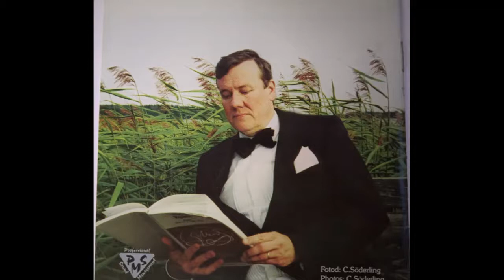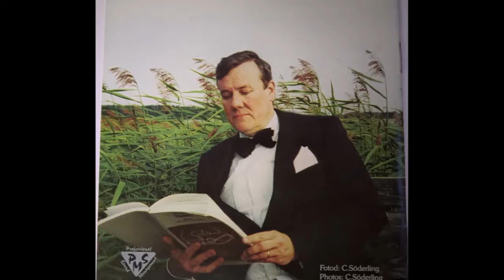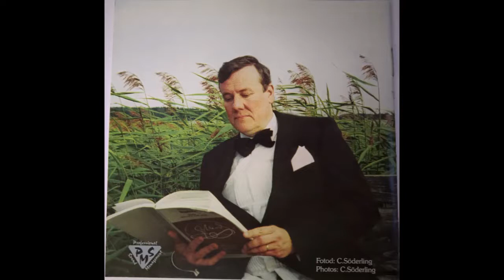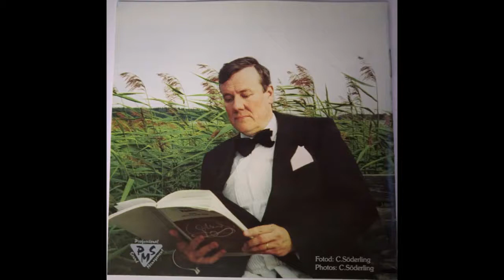Dies Bildnis ist bezaubernd schön - Die Zauberflöte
John Lindroth - Most Beautiful Tenor Arias - Die Zauberflöte

Die Zauberflöte performed by John Lindroth from the album Most Beautiful Tenor Arias.

Vanemuine: Theatre Philharmonic Orchestra

Conductor: Endel Nõgene